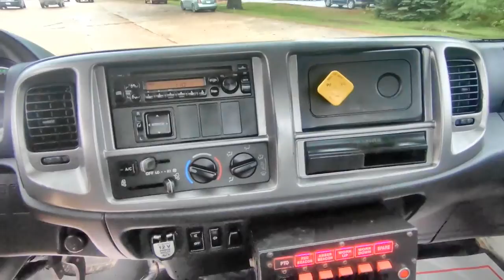2011 HINO 258 For Sale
Category: Roll-back